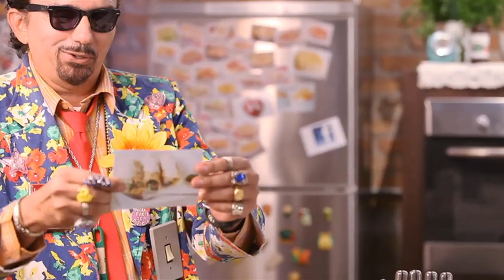Panqueca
Campanha ganha webfilms estrelados pelo ícone brega Falcão e um concurso cultural no Facebook.

FICHA TÉCNICA

Cliente: Perdigão
Produto: Salsicha
Títulos: "Panqueca"
Direção de Criação: Vitor Knijnik e Nelsinho Botega
Redator: Marcel Ares
Diretor de Arte: Giba Lages
RTVC: Nicole Godoy e Moema Porro
Atendimento: Rodrigo Gouveia e Mirella Soares
Aprovação -- Cliente Perdigão: Marcelo Assaf, Fabio Miranda e Paula Ziegert
Produtora: Bossa Nova Films
Direção: Georgia Guerra-Peixe
Direção de Fotografia: Fabio Porcelli
Produção: Equipe Bossa Nova Films
Montagem: Thiago Toledo, Paulo José e Arthur Rosa
Finalização: Equipe Bossa Nova Films
Atendimento: Priscila Miranda
Produtora de Som: ZEEG
Produtor: Gabriel Carrera
Atendimento: Olivia Carrera
Data de Produção: outubro de 2011